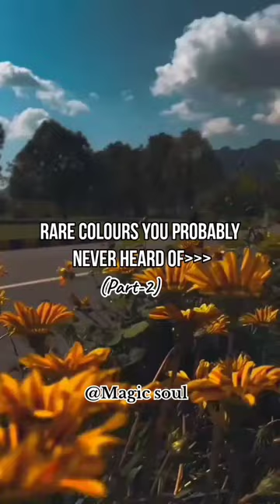rare colours u probably never heard of 😲fypシ